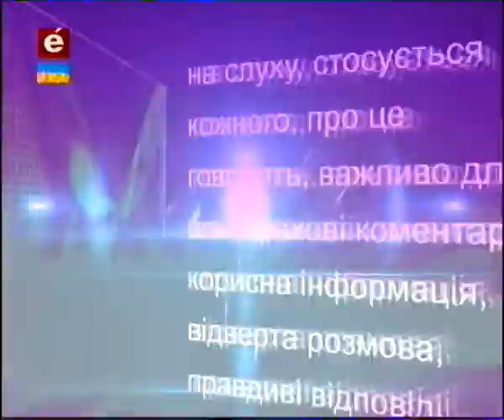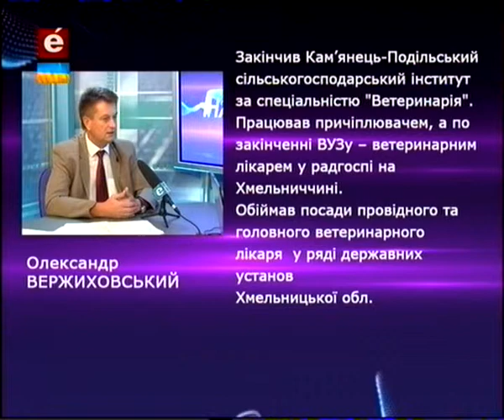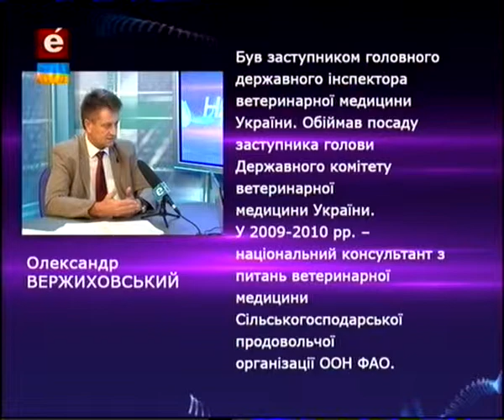Африканська чума свиней: на українські ринки потрапило заражене м'ясо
Інтерв'ю з Олександром Вержиховським.